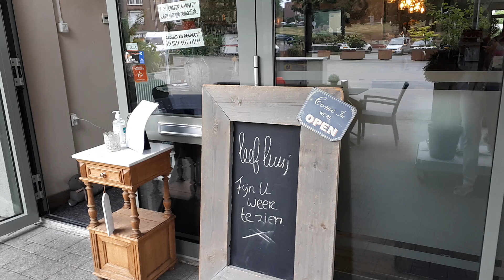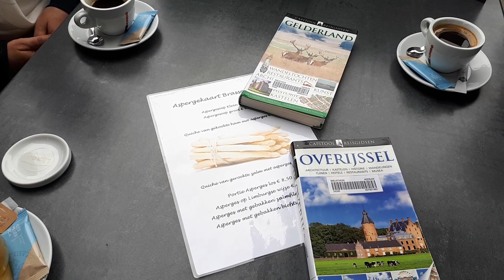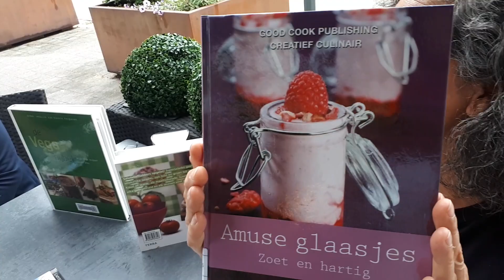Uur van de Buurt online met Ramon en Resie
Gezellig weer buurten op het terras van Brasserie Leef met overburen Ramon en Resie en zomerse receptenboeken uit de bibliotheek.